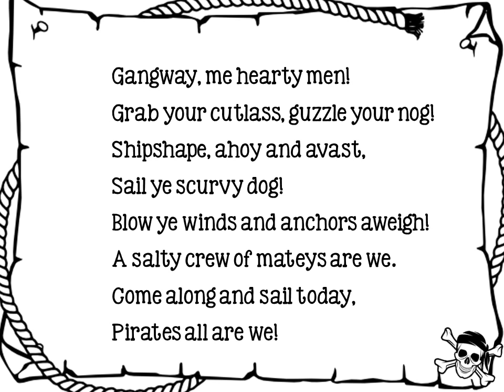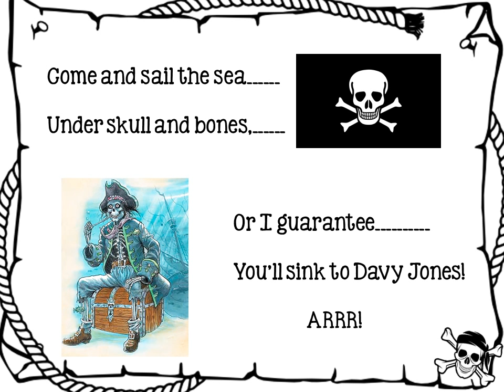Pirates All Are We lyrics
This is a lyric video of the Pirates All Are We from the musical, Pirates! The Musical by John Jacobson and Roger Emerson.